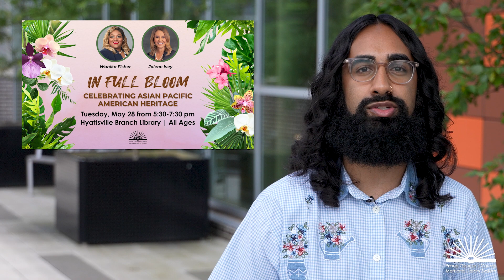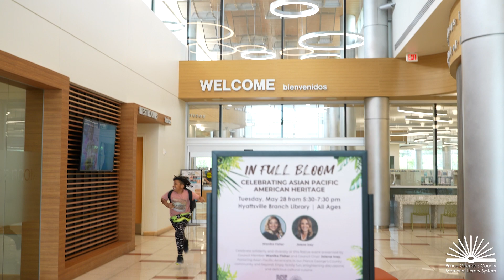"In Full Bloom: Celebrating Asian Pacific American Heritage" Promo Video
In Full Bloom: Celebrating Asian Pacific American Heritage

Tuesday, May 28, 2024, from 5:30-7:30 pm | Free

Celebrate solidarity and diversity at this festive event presented by Council Member Wanika Fisher and Council Chair Jolene Ivey, honoring Asian Pacific Americans in our Prince George’s County community and beyond. Enjoy family fun, enlightening discussions, and delicious cultural cuisine.